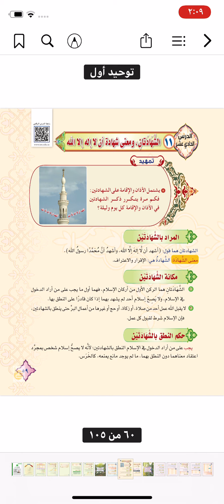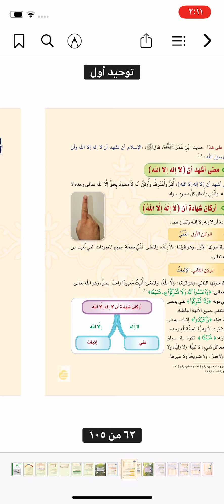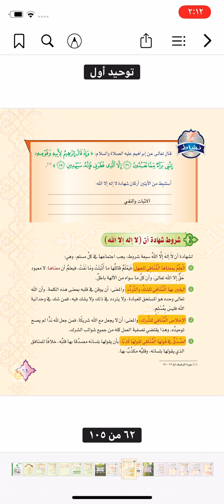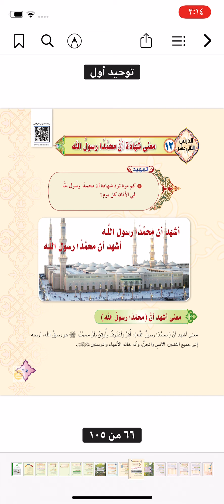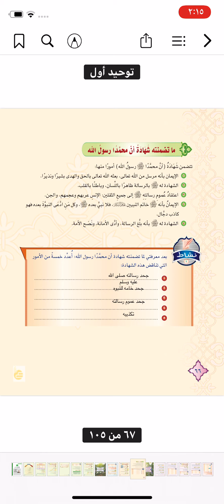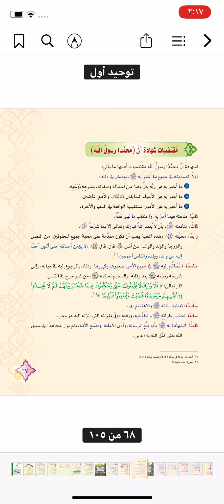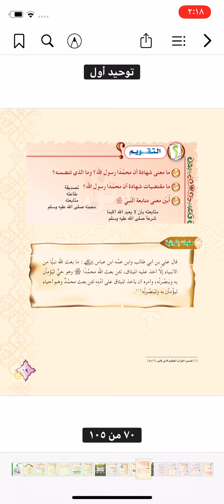مادة التوحيد اول متوسط الوحدة الثالثه الشهادتان